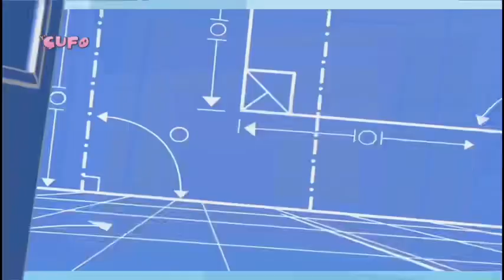shkolla wayside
Dubbing by: Je- “AA” Film Company
Premiere: 2010
Cast:

• Todd: Kristen Shalavaci
• Maurecia: Suela Xhonuzi
• Dana: Gerona Karabashi
• Myron: Jurgen Caka
• Stephen: Erken Meço
• Mrs. Jewls: Laura Nezha
• Principal Kidswatter: Vajsan Lami
• Miss Mush: Anisa Dervishi
• Louis: Lorenc Kaja

credits:
RappaRappa for cast list